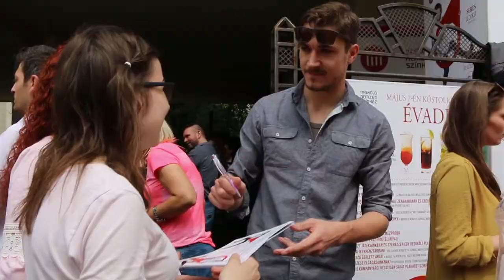ITT A HELYEM 2017/2018 Kikevertük az évadot A Miskolci Nemzeti Színházban!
Különleges koktélok, családi programok, ízelítő az új évadból - idén is hatalmas volt az érdeklődés a Miskolci Nemzeti Színház évadhirdető szabadtéri rendezvényén. Május 7-én a Déryné-kertben családi programok és akciók várták a kicsiket és nagyokat. Az évad koktéljait Poczai Imre profi mixer segítségével maguk a művészek keverték az érdeklődőknek!